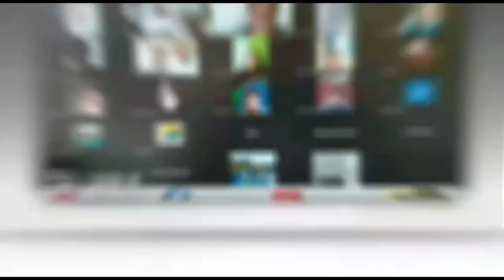Partai Perindo Target Raih 1 Fraksi DPRD Sumsel di Pemilu 2024